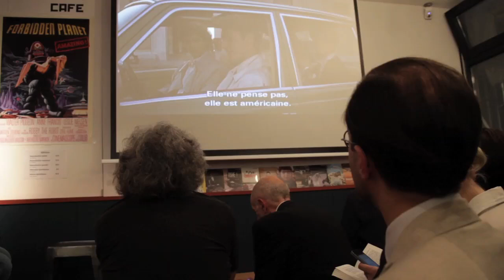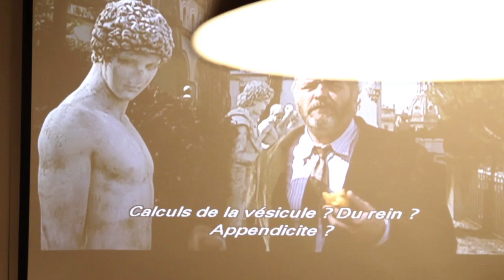Rencontre avec Peter Greenaway et Massoumeh Lahidji (16/06/2015)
Traduction : Massoumeh Lahidji
Animation : Manfred Long-Mbépé